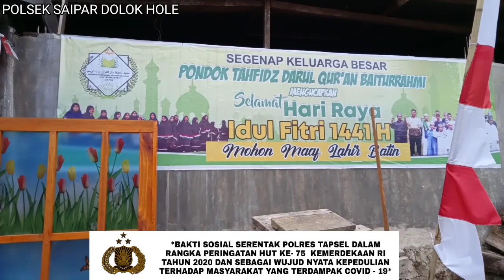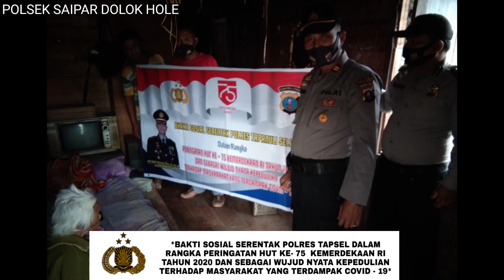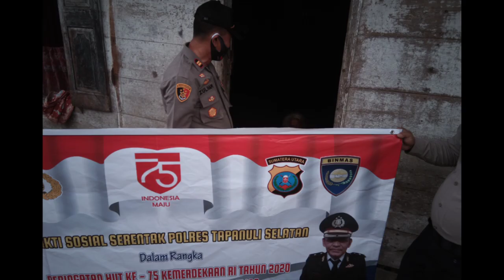BENTUK KEPEDULIAN POLRI | POLSEK SD.HOLE | TAPSEL